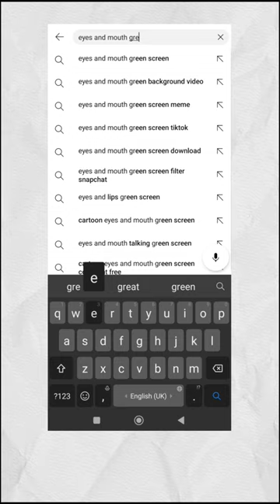2d animation cartoon video kaise banaye| how to make cartoon video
animation video kaise banaye pc
cartoon video,animation video kaise banaye
cartoon banane ka software pc
how to male animation video